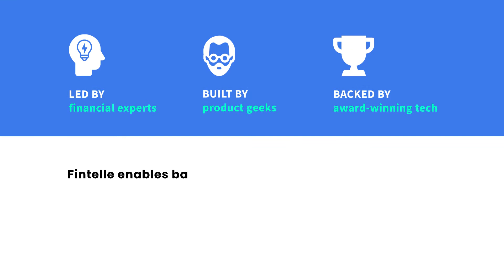Fintelle - An AuthBridge Brand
Financial intelligence powered by award-winning tech

Fintelle’s comprehensive solutioning approach covers the entire customer lifecycle from onboarding and KYC to complete customer management. Our award-winning tech covers Identity & Fraud Solutions, Alternate Data Solutions, Scoring & Analytics Solutions, Decision Strategy Solutions, Customer Management Solutions, Digital Platforms and Risk Management Solutions.